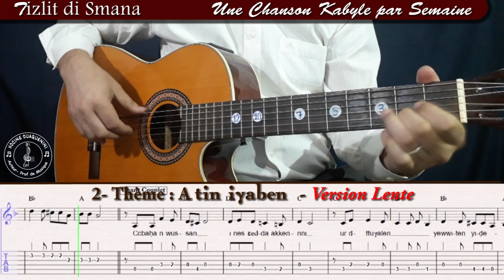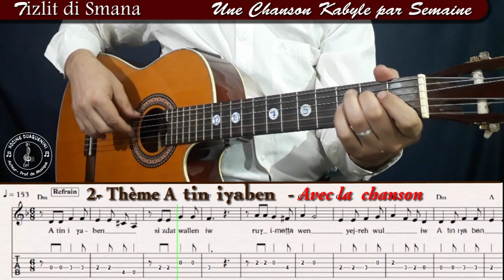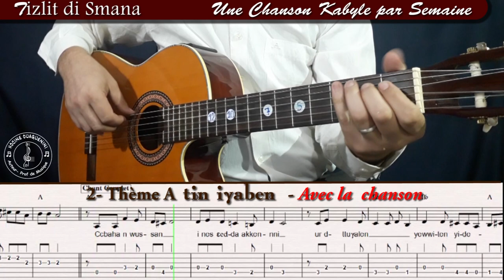TDS2# Apprendre a tin ighaben Lani Rabah à la guitare le thème